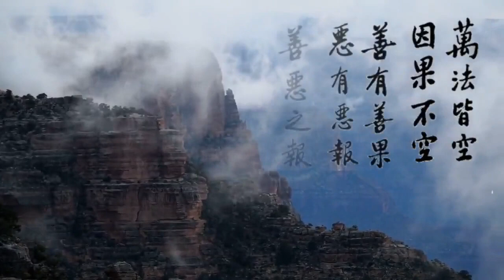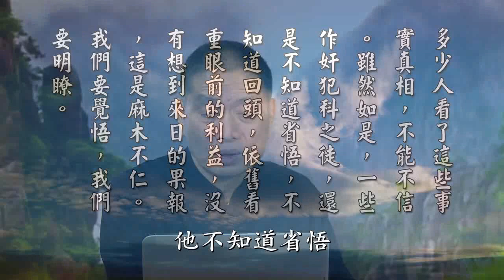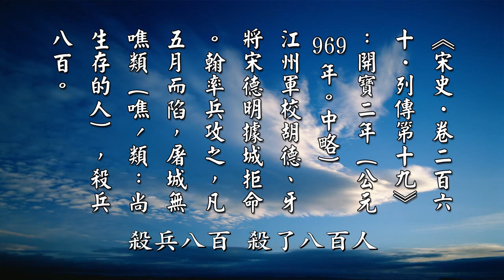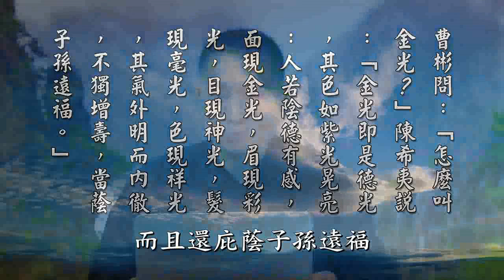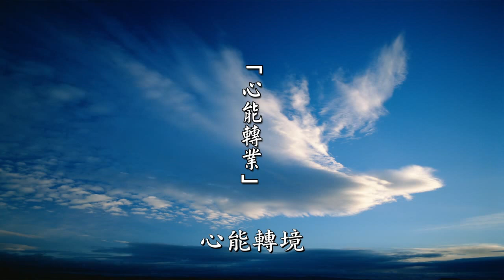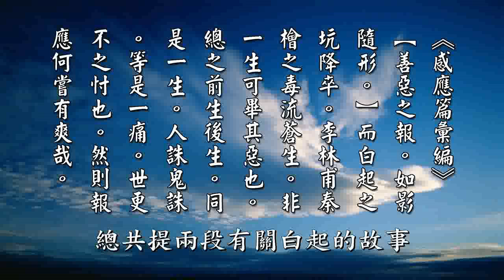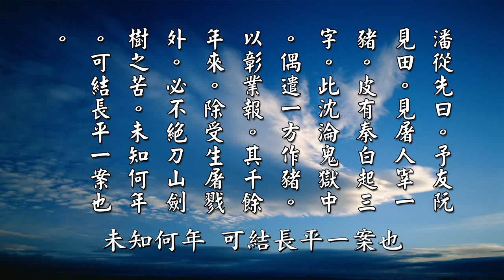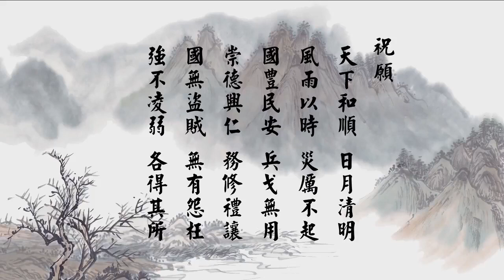黃警官_殺生因果故事(合輯)009